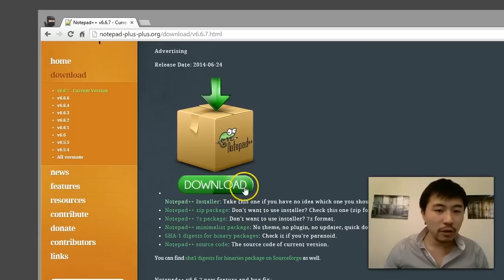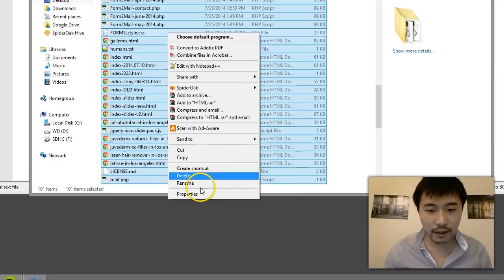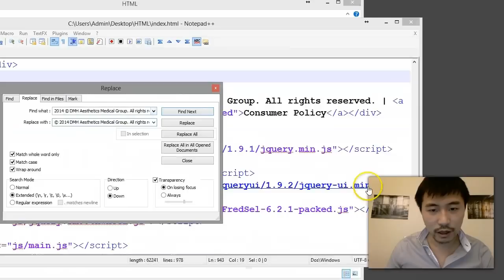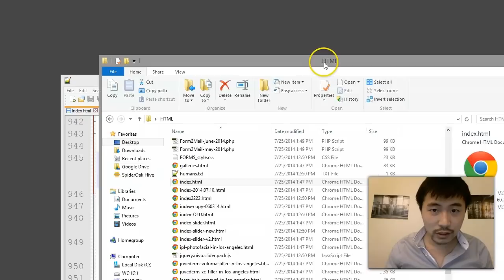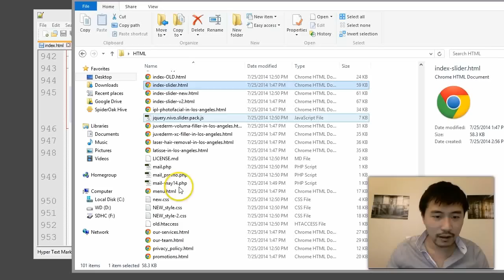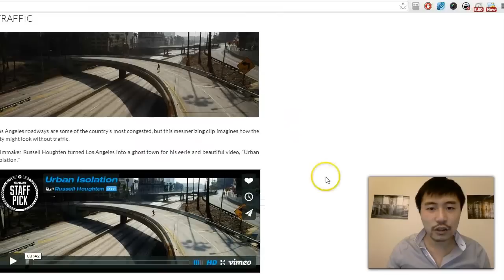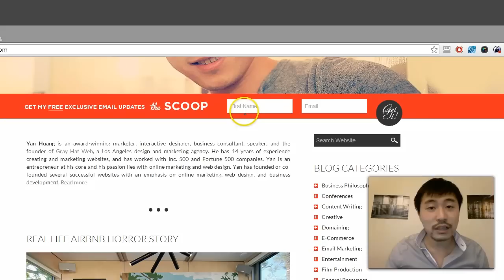Coding Tutorial: How to Find and Replace in Multiple Files using Notepad++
Yan Sheng Huang explains how to find and replace in multiple files within any version of Windows using Notepad++. This alleviates having to deal with complicated methods such as connecting to a Linux server using SSH and using commands such as grep. This method of find and replace across multiple files will work if the files are all within one directory as well as if they are spread out into sub directories, sub sub directories, etc.